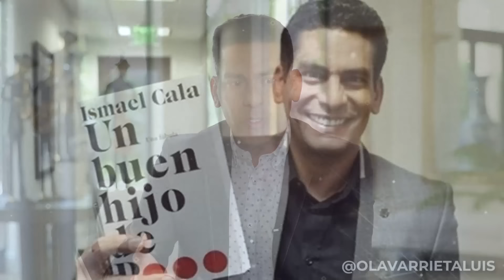😱 ¡Cómo hackear el cerebro con IsmaelCala!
El periodista, escritor y productor @IsmaelCala, nos explica su perspectiva y filosofía de vida, nos asegura que es posible hackear el cerebro del ser humano y nos comparte las herramientas que él ha aplicado para lograrlo.

✔ Nuestro agradecimiento especial a:
Ismael Cala -  @IsmaelCala
Producción: Tomas Morales-  @tomasmalboni

¡Lléevatelo!